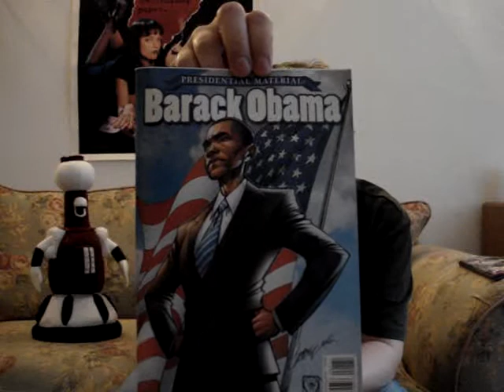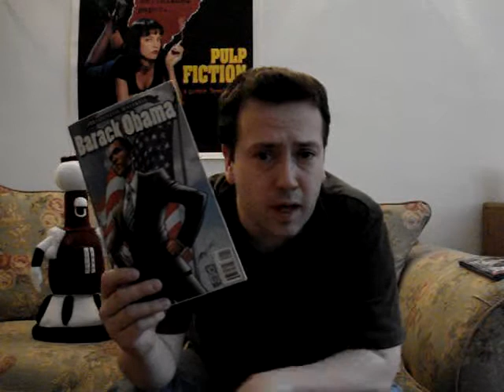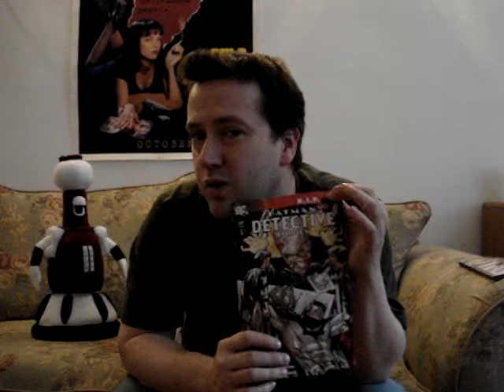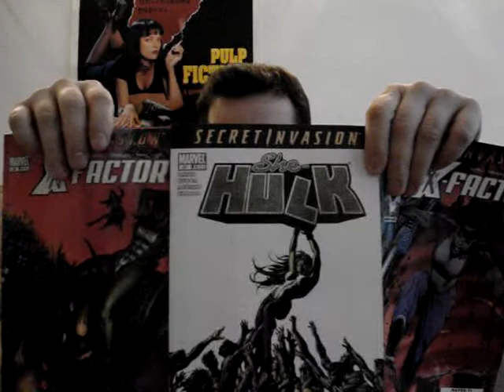Barack Obama Batman Wonder Woman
The comic reviews are back!
I just realized that I forgot the ram Chips for two of the comics.
Detective Comics: 5 ram chips
Wonder Woman: 4 ram chips